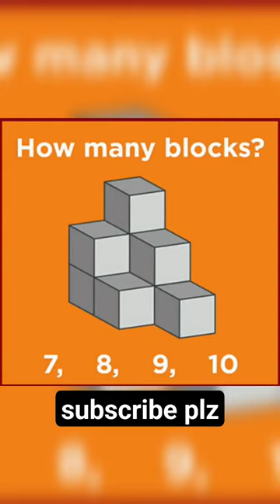legends math shortvideos shortsvideo shorts short tiktok